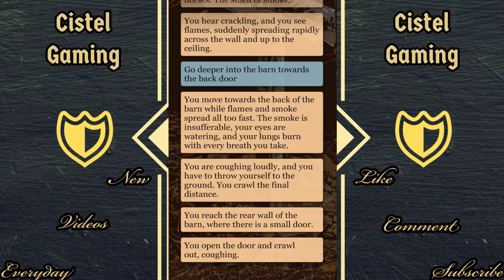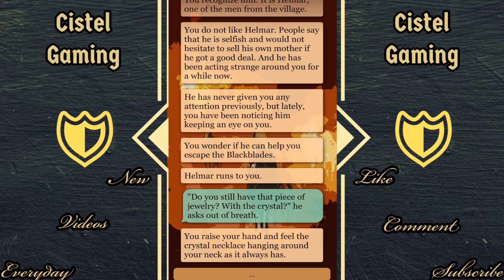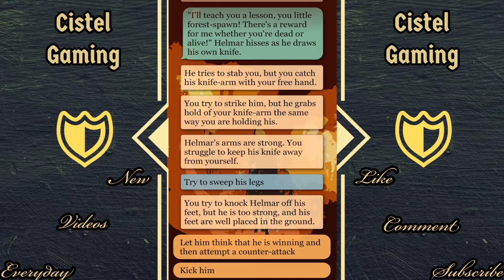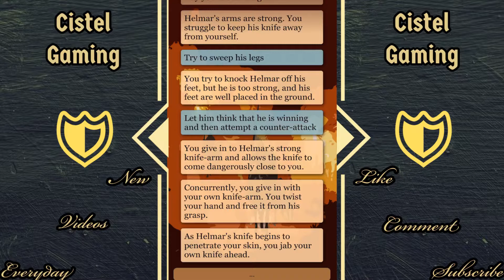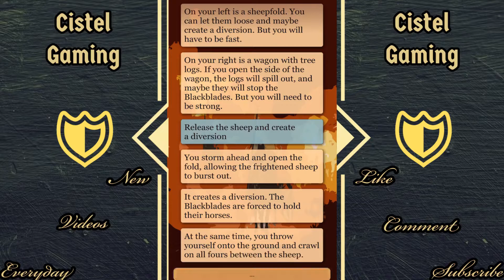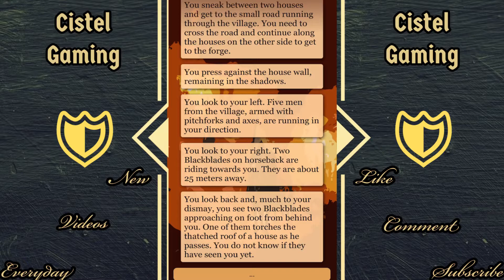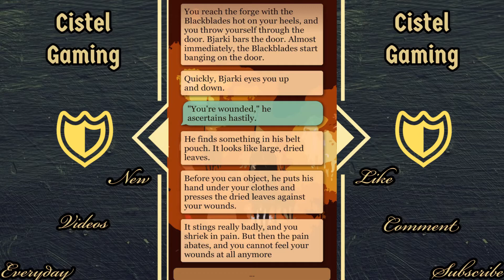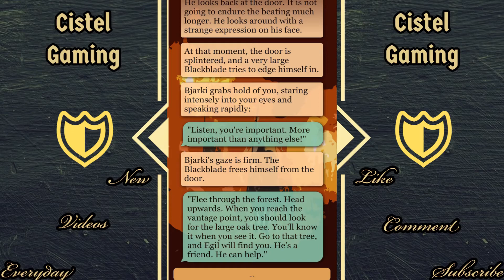Serania Lets play!! Episode 1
First episode is a bit shaky, but narration will improve as time moves on, and I find my voice for this :) Thank you for your patience and I hope you enjoy.

Serania is a text adventure role-playing game that takes place in a Nordic fantasy world. You play as a villager who must escape the king's armies who are hunting them, and will uncover aspects of your family history in order to understand what is going on.

Share your thoughts with us down below by leaving a comment, we love community engagement and will do our best to reach out and interact with our audience.

If you like the content then hit that like button to let us know we are making content up to your standards, and click that subscribe button to see more videos just like this.